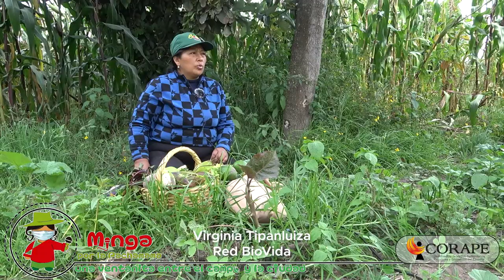🎤 Testimonios AndandoEntreLosAndes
👉🏽 Hoy vamos hasta El Quinche para conversar con Virginia Tipanluisa sobre su opción por la producción#LibreDeAgrotoxicos.
👉🏽 Y del ElQuinche vamos hasta Quito, allá está Pilar Cajas @gastronomas.ec. ella dialoga con Doña Fabiolita, de Las Famosas Tripas de Doña Fabiolita en el redondel de La Floresta.
👉🏽 Seguimos con Testimonios Del BuenComer, Luz Zaruma de @quinua saludable
➡️ RECUERDE
Todos los jueves de 10h00 a 11h00, por radios comunitarias en el Ecuador
A las 12h00 por Facebook CORAPE y Minga por la Pachamama
Agradecemos a Pilar Cajas por su apoyo en este programa